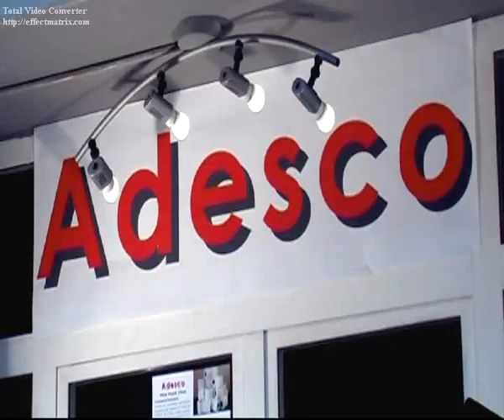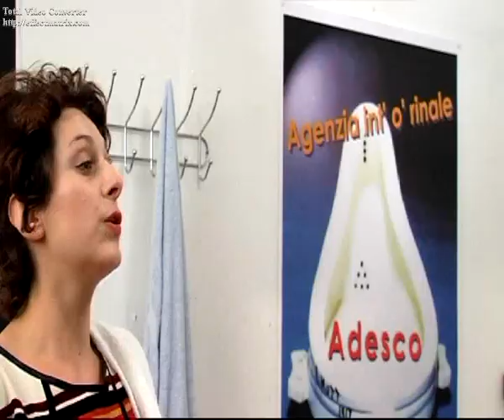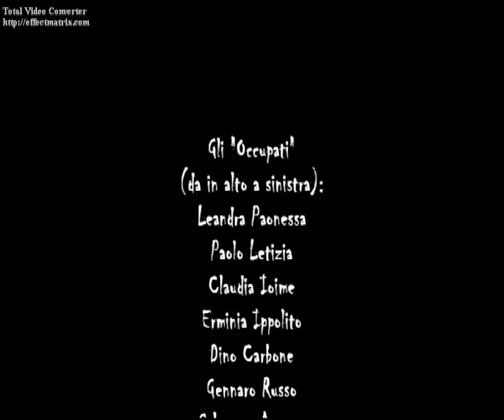Adesco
Un uomo sconfitto dalla socetà decide di mandare un ultimo curriculum a dio, ma per un incontro fortuito, la sua vita prende una piega diversa.
pubblicità progresso